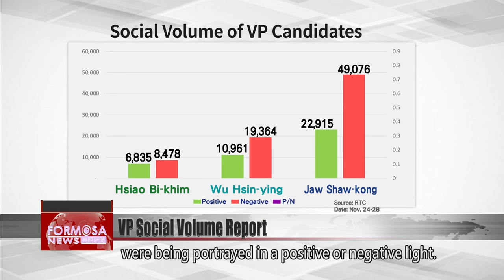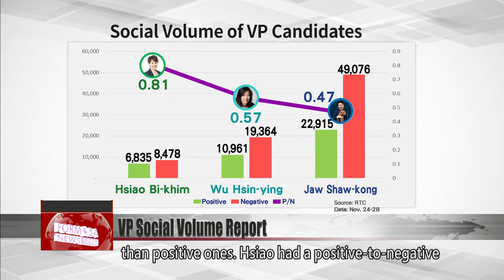Hsiao sparks more favorable online chatter than rival running mates: report｜Taiwan News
The presidential candidates make headlines each day, but their running mates are also hot topics. According to a data analytics provider, the KMT’s Jaw Shaw-kong was mentioned in 68,000 pieces of online content on Nov. 24. But a closer look finds that his negative mentions were almost double his positive ones. In contrast, the DPP’s Hsiao Bi-khim had fewer online mentions, but her ratio of positive to negative comments was 1.7 times more favorable.

Taiwanese expats hold up a banner and the DPP campaign’s latest animal mascots. They’re at the airport to send off Hsiao Bi-khim as she returns to Taiwan.

Well-wishers young and old clamored to take photos with the vice presidential candidate.

Hsiao spoke with the crowd using Taiwanese. Back at Taiwan’s de facto U.S. embassy, she had choked up when saying goodbye to her colleagues.

A data analysis provider has released findings on the vice presidential candidates’ social volume, which represents their mentions on the internet.

The report says that when the KMT’s Hou Yu-ih and Jaw Shaw-kong registered for the race on Nov. 24, Jaw’s daily social volume surged to 68,000 posts. TPP vice presidential candidate Wu Hsin-ying had some 37,000 posts per day. Since then, both running mates have seen a decline in social volume. Hsiao’s social volume was the lowest of the three from Nov. 24 to 28, but she’s seen no sharp rises or falls.

The report also assessed whether the candidates were being portrayed in a positive or negative light. Jaw had two times more negative mentions than positive ones. Hsiao had a positive-to-negative ratio of 0.81-to-1, which was 1.7 times higher than Jaw’s.

Peng Chi-ming
Presenter
Polls say that about 56% of people think Hsiao is a plus for your campaign.

Lai Ching-te
DPP presidential candidate
It should be higher with Hsiao Bi-khim, at least in the 90s.

DPP presidential candidate Lai Ching-te says Hsiao will give an even bigger election boost than voters expect. And analysts have agreed, with one describing her as “the wings” that will take the DPP campaign to new heights.